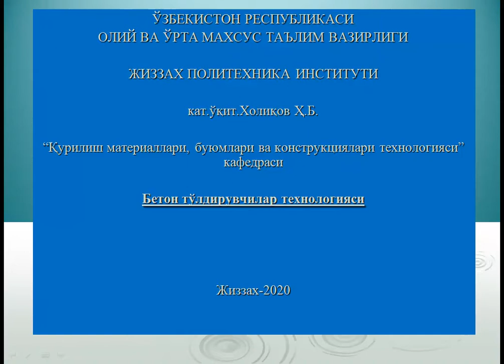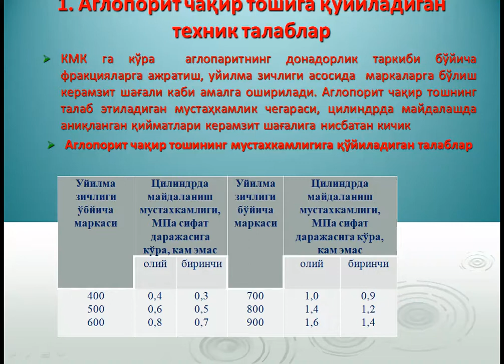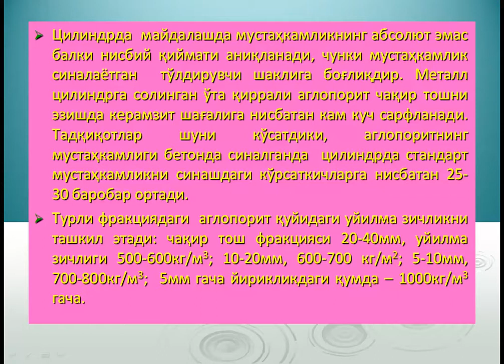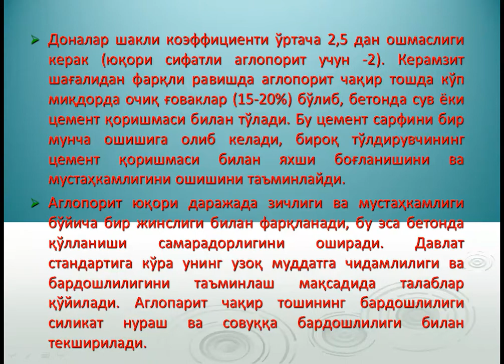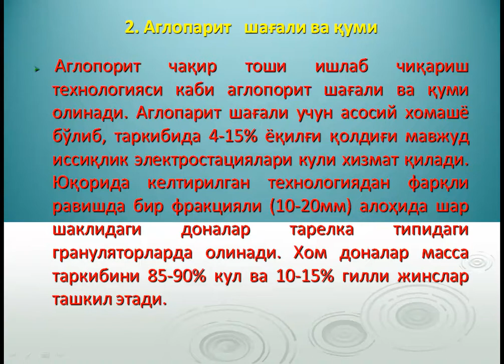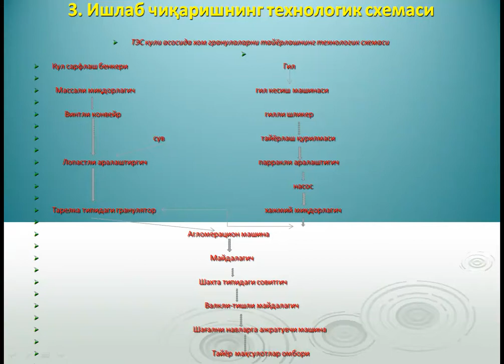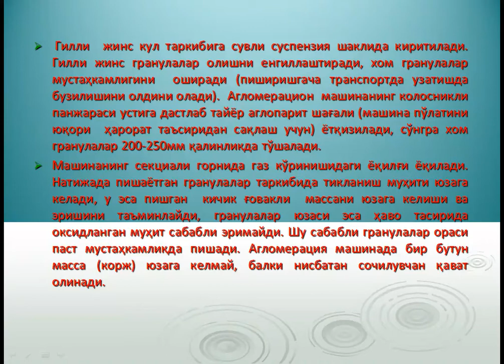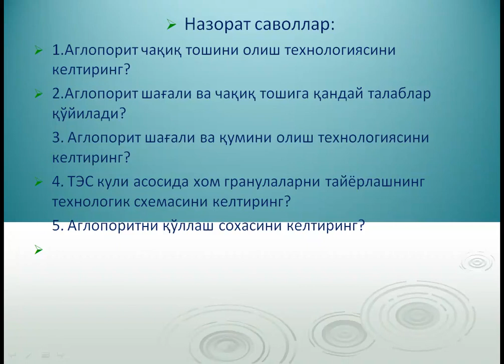Aglomeratsiya jarayonining o'ziga xos tomonlari va mohiyati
OTM: Jizzax politexnika instituti
Fan: Beton to'ldiruvchilar texnologiyasi
Mavzu: Aglomeratsiya jarayonining o'ziga xos tomonlari va mohiyati
O'qituvchi: Xolikov H.